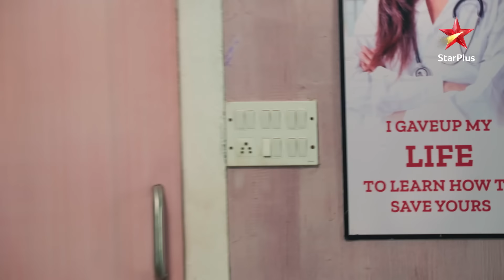Rohit का baby हुआ Abhira के नाम! |Ep.4611 |Highlights |Yeh Rishta Kya Kehlata Hai |Mon-Sun |9:30PM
Yeh kahaani hai Armaan-Abhira ki, jinki shaadi hui hai dil dehlaa dene wale haalato mein! Armaan-Abhira ka pyaar hai ek pavitra pyaar! Magar kya Armaan ki maa Vidya ki nafrat tod degi Armaan-Abhira ke pyaar ke rishtey ki dor? Dekhiye, Abhira-Armaan ke pyaar ke rishtey ki jung Vidya ke nafrat se! Aakhir kya unka pyaar jeet paayega?